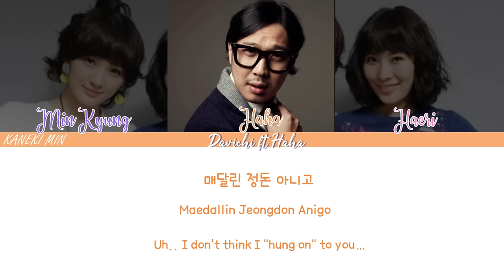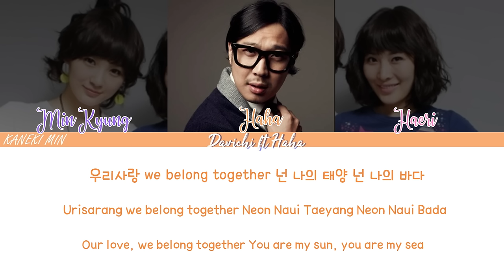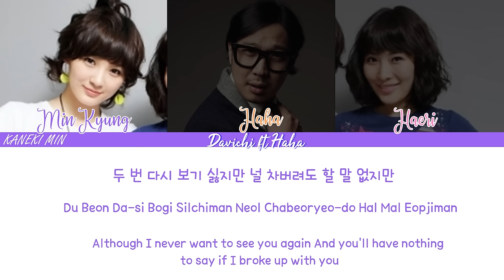Davichi (다비치) - War and love (사랑과 전쟁) Ft. HaHa (하하) (COLOR CODED LYRICS HAN/ROM/ENG)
Core Contents Media
    Stone Music Entertainment
    (B2M Entertainment)

• Artist:  Davichi (다비치)
• Song: Love and war
• Album: Vivid Summer Edition

    Core Contents Media
    Stone Music Entertainment
    (B2M Entertainment)